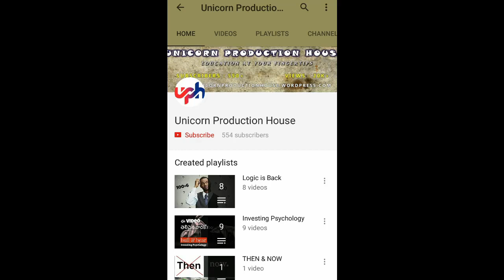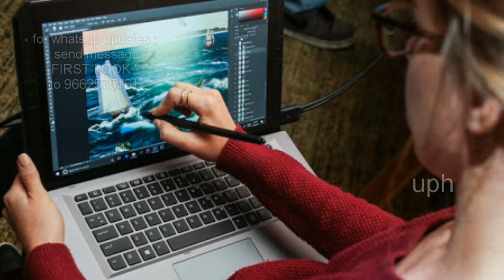Hp zbook x2 details II firstlook#17 II Telugu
CHANNEL PROGRAMS:

WEEKLY PROGRAMS:
lOGIC IS bACK :every wednesday
 (for whatsup updates : send message "LOGIC IS BACK "  to 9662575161)

FIRST LOOK by Tulasi :every Thursday
(for whatsup updates : send message "FIRST LOOK "  to 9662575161)

Prem Psychology : every Friday
(for whatsup updates : send message "Prem Psychology "  to 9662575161)

Investing Psychology (Bull and Bear) :every Saturday
(for whatsup updates : send message "Investing Psychology "  to 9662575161)

Electrical Technology by SIRSARDE: every sunday
(for whatsup updates : send message "Electrical Technology "  to 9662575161)